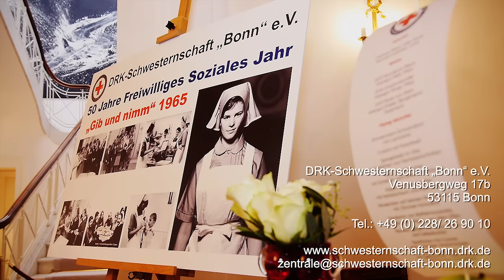DRK-Schwesternschaft „Bonn“ e.V. 50 Jahre Freiwilliges Soziales Jahr Feierstunde Villa Hammerschmidt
DRK-Schwesternschaft „Bonn“ e.V. 50 Jahre Freiwilliges Soziales Jahr. Vor genau 50 Jahren eröffnete Wilhelmine Lübke, Gattin des damaligen Bundespräsidenten, in der Villa Hammerschmidt das Freiwillige Soziale Jahr der DRK-Schwesternschaft Bonn. In Erinnerung an diesen Gründungsakt, feiert die Bonner Schwesternschaft in denselben Räumlichkeiten – dem heutigen Zweitamtssitz des Bundespräsidenten – mit rund 100 geladenen Gästen das 50-jährige Jubiläum ihres Freiwilligendienstes. Damit gehört die DRK-Schwesternschaft Bonn bundesweit zu den ersten FSJ-Trägern, nachdem ein Jahr zuvor die gesetzlichen Grundlagen hierfür geschaffen worden waren. In den vergangenen 50 Jahren ermöglichte die stets enge und vertrauensvolle Zusammenarbeit zwischen der DRK-Schwesternschaft Bonn und unserer Stadtverwaltung den kontinuierlichen Ausbau der Angebote im Freiwilligen Sozialen Jahr. Der Freiwilligendienst in der DRK- Schwesternschaft Bonn ist für die Teilnehmer und die von ihnen betreuten Menschen, für die Einsatzstellen, für die Rotkreuzidee und für die Berufsgruppe der professionell Pflegenden ein Gewinn. Dieses Konzept, dass seit mehr als 50 Jahren nur „Gewinner“ produziert, ist damit berechtigterweise als sehr erfolgreich zu bezeichnen. Wenn wir damals wie heute über das FSJ und FSJ-Teilnehmende sprechen, dann sprechen wir von Menschen im Alter von 16 bis 26 Jahren. Wir sprechen von jungen Menschen, von freiwilligen jungen Menschen, die sich zum Ziel gesetzt haben, Zeit zu schenken. Zeit, in der sie Anderen Unterstützung geben, um den Anforderungen des täglichen Lebens begegnen zu können. Zeit, in der sie voneinander und miteinander lernen und Zeit, in der sie einfach für andere da sind.“ Weitere Informationen erhalten Sie --- Weitere unserer Videoproduktionen, u.a. zu diesem Auftraggeber, erleben Sie auch hier